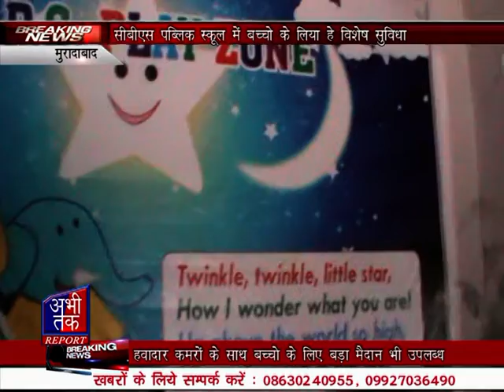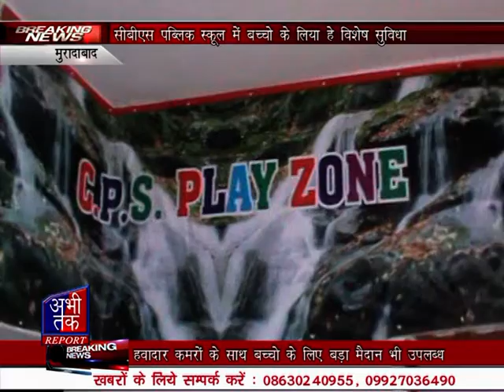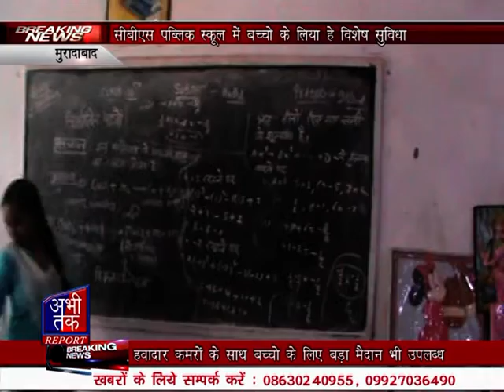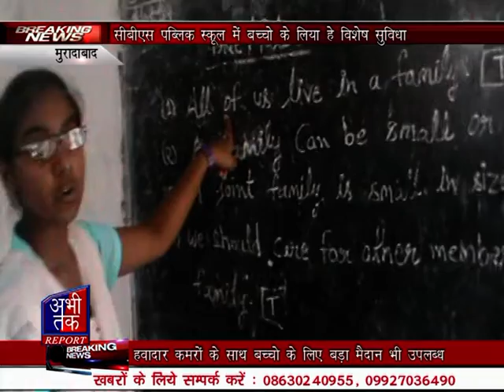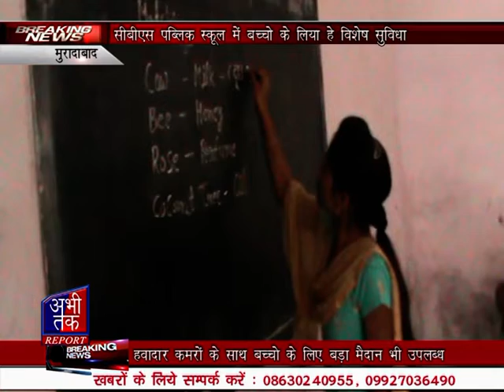सीबीएस पब्लिक स्कूल में बच्चो के लिएहैं विशेष सुविधा